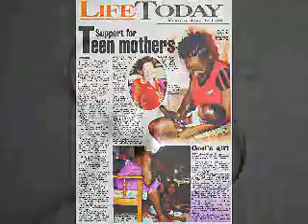Trawma - Listen Closely (Heart Cry)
SICK WID IT!!! T 2 Da spit some reality in this one here. it's a serious tune (8)

SUNRISE PRODUCTIONS